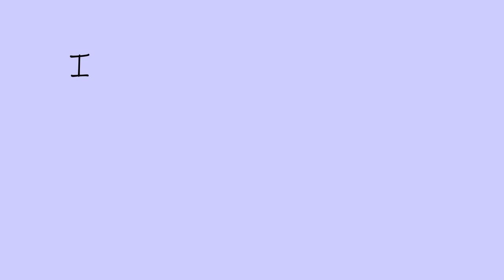Announcement!!! Patreon!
Becoming a starving artist